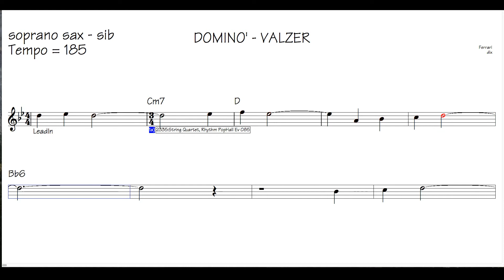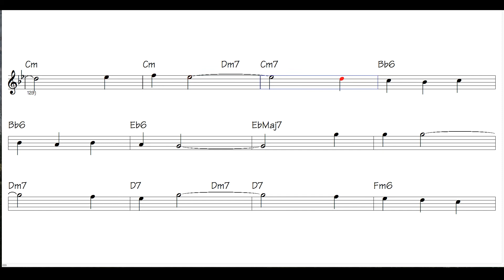Dominò - valzer - sax soprano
Base spartito DOMINO'  per sax soprano